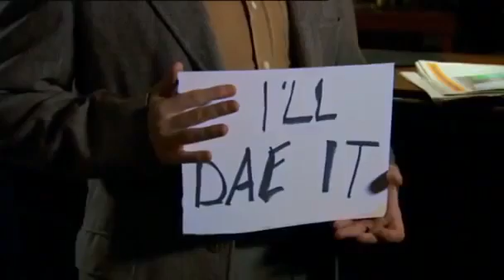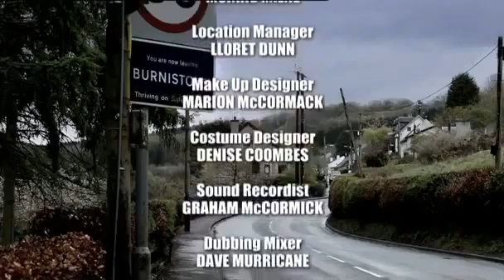Burnistoun Series 3 Episode 6